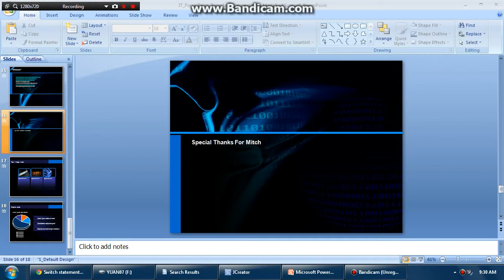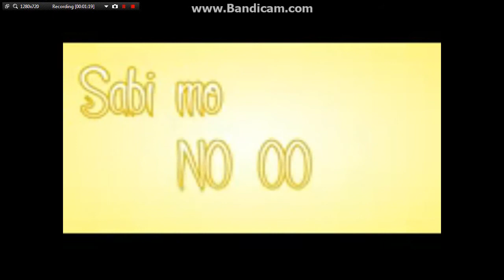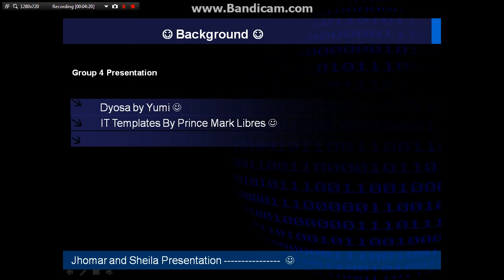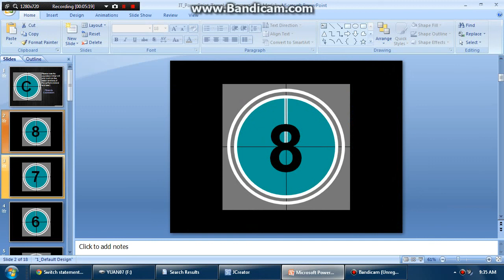DYOSA Lyrics POWERPOINT By Mark Anthony Libres